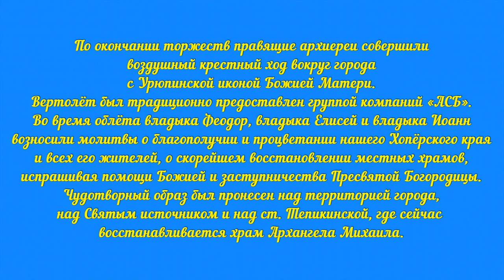Воздушный Крестный ход с Урюпинской иконой Божией Матери.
В Урюпинске прошло общеепархиальное празднование явления Урюпинской иконы Божией Матери.

21 июня 2019 года по окончании торжеств митрополит Волгоградский и Камышинский Феодор, епископ Урюпинский и Новоаннинский Елисей и епископ Калачевский и Палласовский Иоанн совершили воздушный крестный ход вокруг города с Урюпинской иконой Божией Матери. Вертолёт был традиционно предоставлен группой компаний «АСБ». Во время облёта владыка Феодор, владыка Елисей и владыка Иоанн возносили молитвы о благополучии и процветании нашего Хопёрского края и всех его жителей, о скорейшем восстановлении местных храмов, испрашивая помощи Божией и заступничества Пресвятой Богородицы. Чудотворный образ был пронесен над территорией города, над Святым источником и над ст. Тепикинской, где сейчас силами благотворителя восстанавливается храм Архангела Михаила.